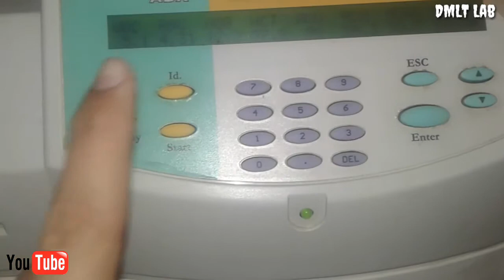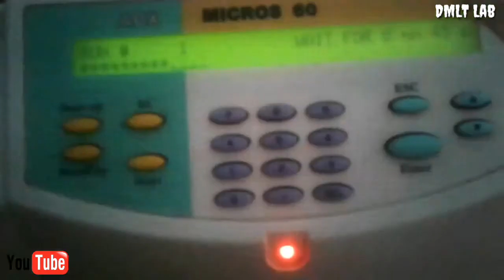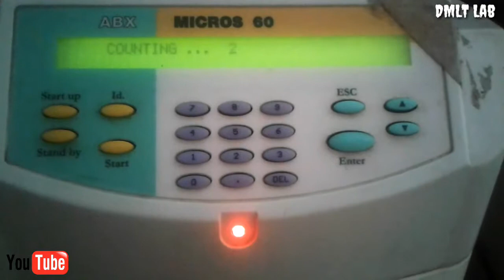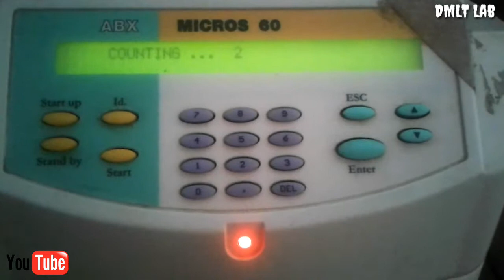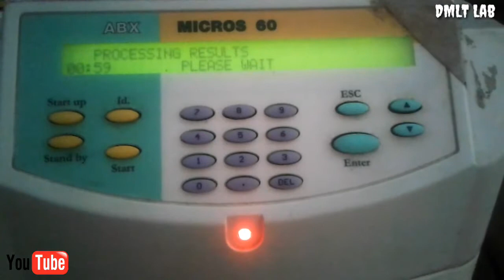CBC test machine me kaise kare,complete blood count Test ,DMLT Lab